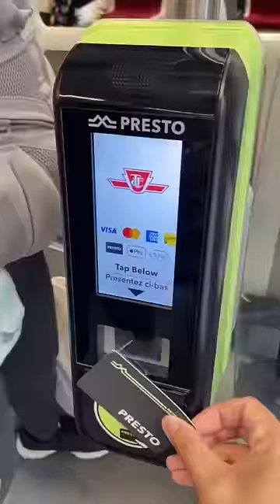How Much Food We Can Get For $10 in Toronto 🤣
@Aashim Eats vs Ramen Guy how much food each of us can get for $10 in Toronto

Locations:
📍New Bakery
📍Tung Hing Bakery
📍Gale’s Snack Bar
📍Purple Penguin Cafe

The Ramen Guy